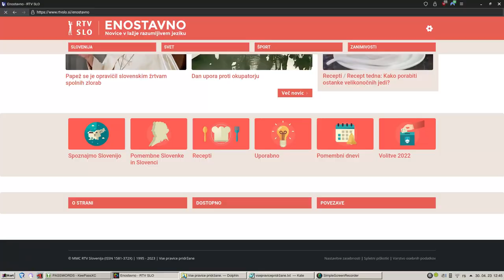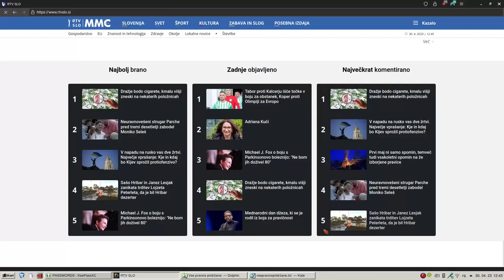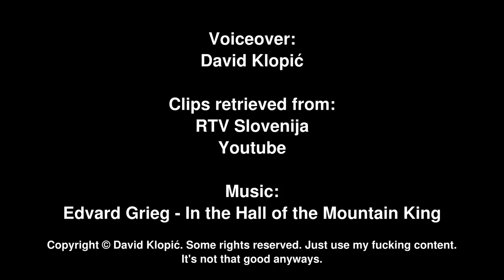Vse pravice pridržane. [CC]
GET OUT OF MY HEAD GET OUT OF MY HEAD GET OUT OF MY HEAD GET OUT OF MY HEAD GET OUT OF MY HEAD GET OUT OF MY HEAD GET OUT OF MY HEAD
This video is half-rant, half-copypasta.

"Vse pravice pridržane": see video for translation.
Prvi dnevnik: translated as "First journal of the day", a news programme which airs at 1:00 PM.
V petek zvečer: translated as "Friday night", entertainment programme which runs exactly when you think it does.
Avtorske pravice: copyright.